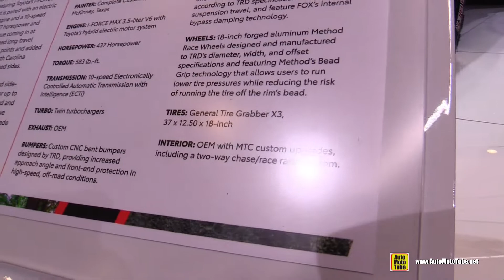2022 Toyota Tundra TRD Pro Desert Chase - Walkaround Exterior Interior Tour